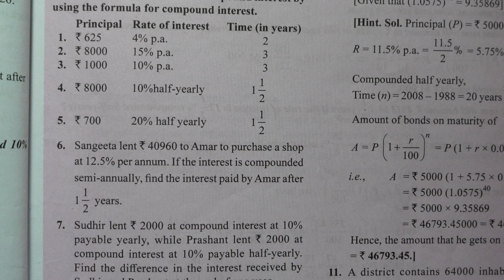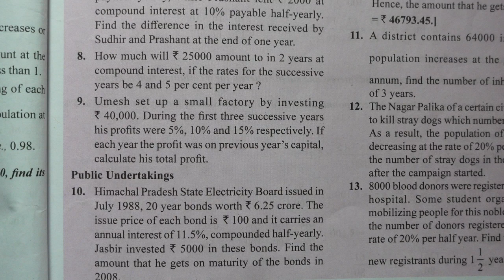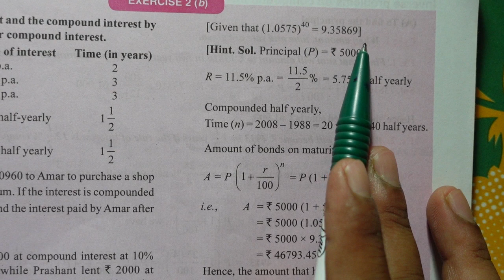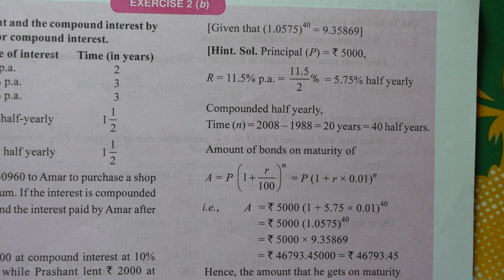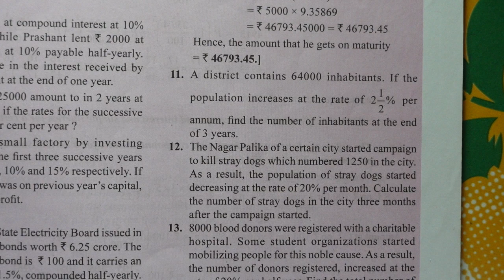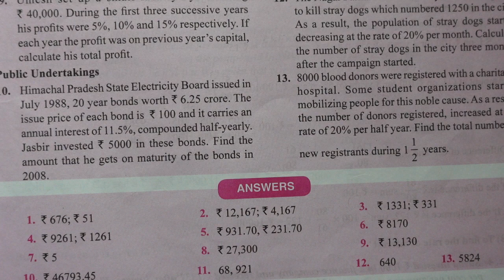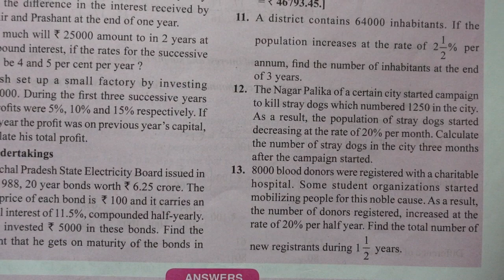COMPOUND INTEREST CHAPTER 2 EXERCISE 2 B CLASS 9 ICSE